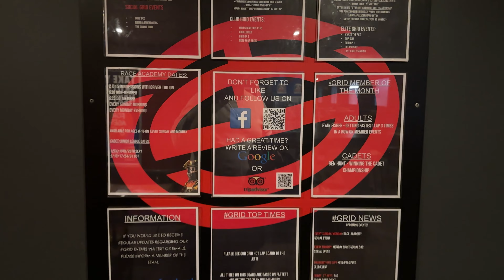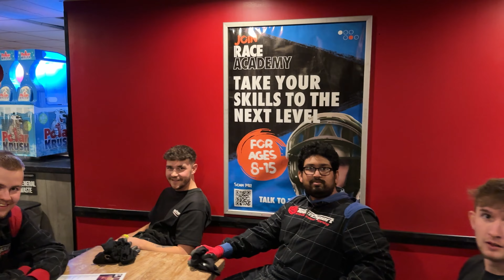Go-karting At TeamSport Bristol @Sheethalswaroop Vlog-4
Here's the full video of our fun at TeamSport Bristol with our HM2 batch. Please comment on video so that i could get some good reach.

Fair usage.